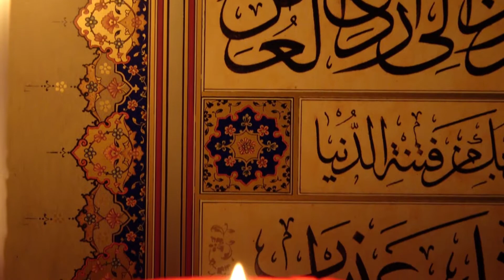Istanbul Turkey - Plan Your Perfect Trip to Istanbul best video 4K#hashtag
Mind relaxation videos PK
The Anatolian peninsula, comprising most of modern Turkey, is one of the oldest permanently settled regions in the world. Various ancient Anatolian populations have lived in Anatolia, from at least the Neolithic until the Hellenistic period.[12] Many of these peoples spoke the Anatolian languages, a branch of the larger Indo-European language family:[42] and, given the antiquity of the Indo-European Hittite and Luwian languages, some scholars have proposed Anatolia as the hypothetical centre from which the Indo-European languages radiated.[43] The European part of Turkey, called Eastern Thrace, has also been inhabited since at least forty thousand years ago, and is known to have been in the Neolithic era by about 6000 BC.[1